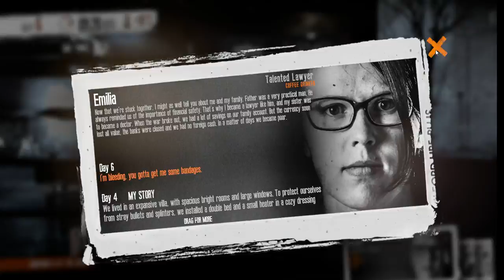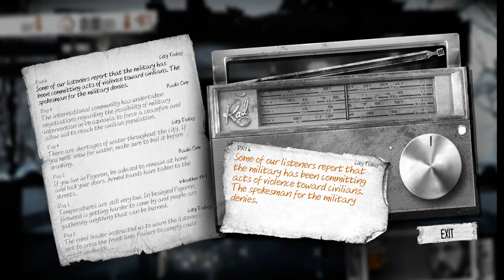Lets Play - This War of Mine - The Cold - Part Six!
This is where we are playing as three citizens in a besieged city attempting to survive. This game is a survival game in which we will attempt to be the best in the winter months during this siege.